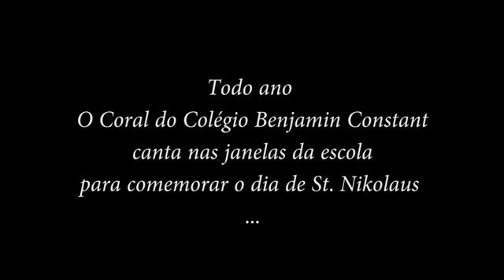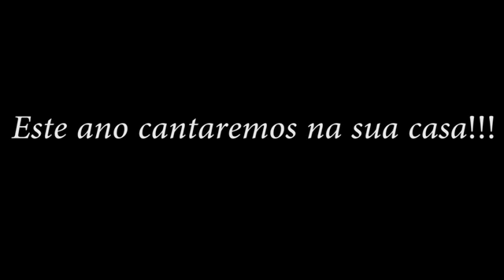Lindões no coral da escola 🌟